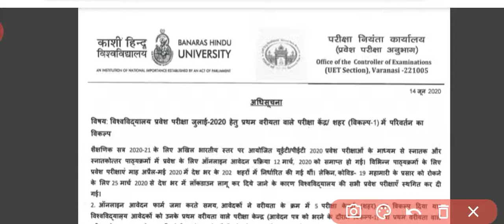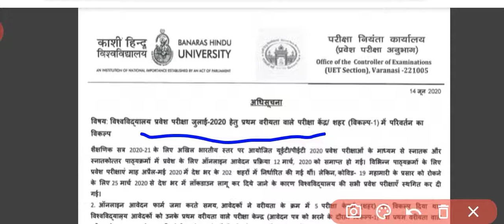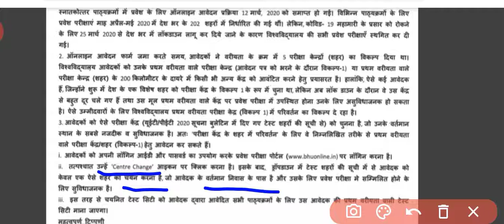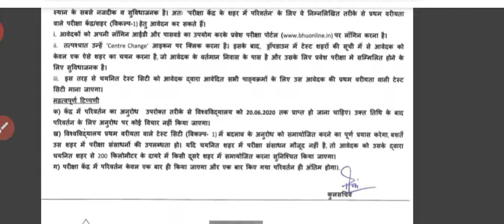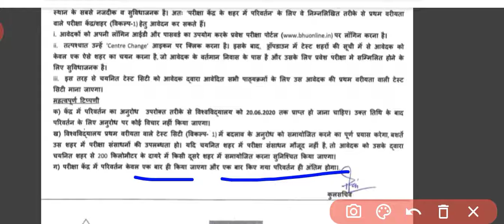BHU B.Ed. Entrance Exam,Center ka selection kaise kre, BHU Entrance exam kb,Entrance exam new date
This video is about selection of entrance exam center of BHU,Entrance Exam Date and much more